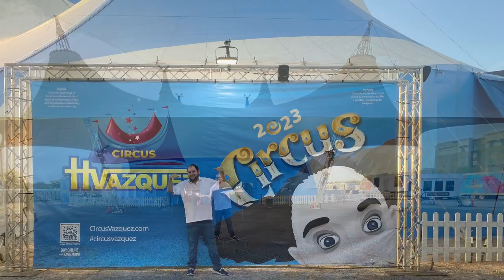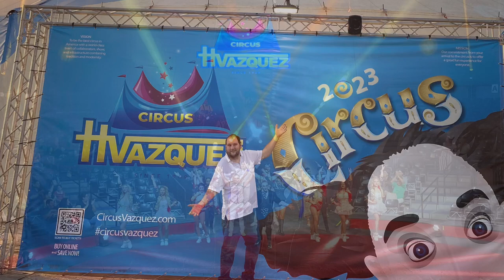Circo Hermanos Vazquez 2023